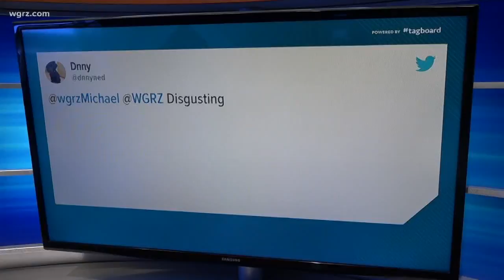More Sewage Into Waterways Due To Rain